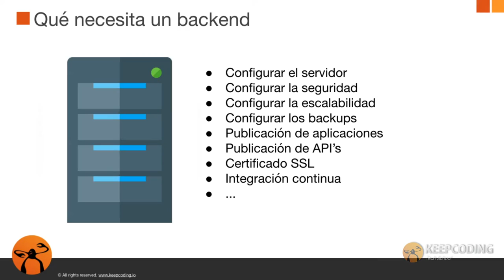¿Qué es un Backend?